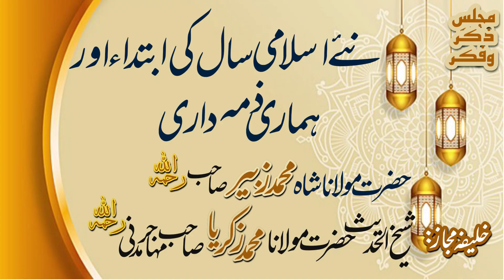نیا اسلامی سال | بیان حضرت مولانا شاہ محمد زبیر صاحب رحمہ ﷲ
نۓ اسلامی سال کی ابتداء اور ہماری ذمہ داری بیان حضرت مولانا شاہ محمد زبیر صاحب رحمہ ﷲ